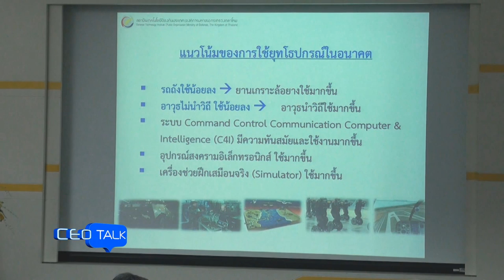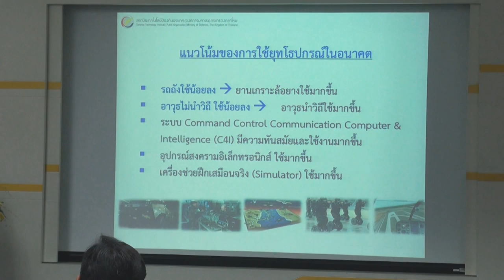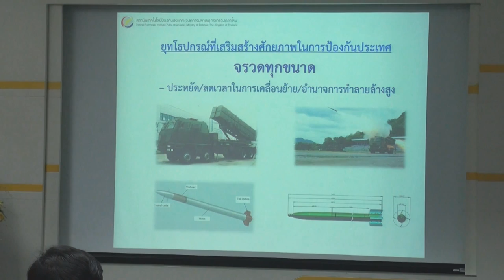CEO Talk ตอน ทิศทางการวิจัยและพัฒนาด้านเทคโนโลยีป้องกันประเทศ (2/3)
สวทช. ได้รับเกียรติจาก พลอากาศเอก พงศธร บัวทรัพย์ ประธานกรรมการบริหารสถาบันเทคโนโลยีป้องกันประเทศ (สทป.) บรรยายในหัวข้อ "ทิศทางการวิจัยและพัฒนาด้านเทคโนโลยีป้องกันประเทศ" วันที่พฤหัสบดีที่ 25 กันยายน 2557 เวลา 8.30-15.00 น. ณ ห้อง CC-405 ชั้น 4 อาคารศูนย์ประชุมอุทยานวิทยาศาสตร์ อุทยานวิทยาศาสตร์ประเทศไทย